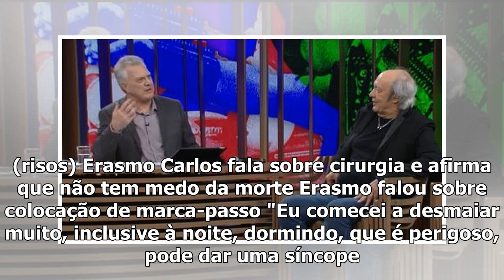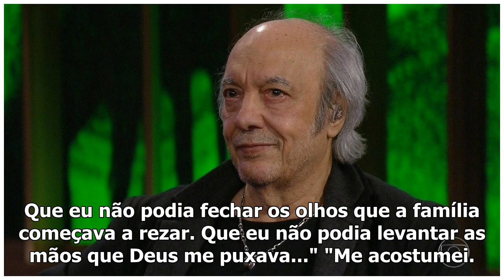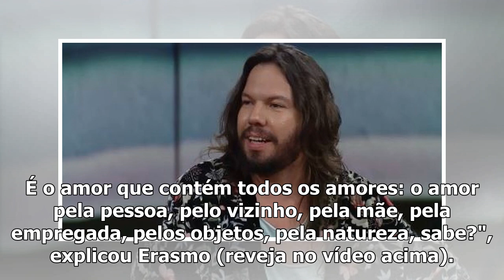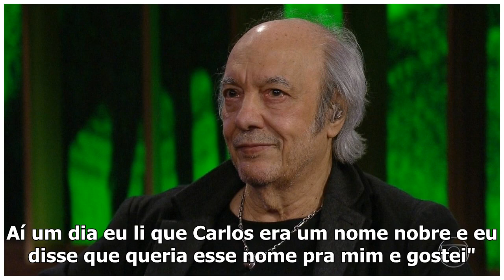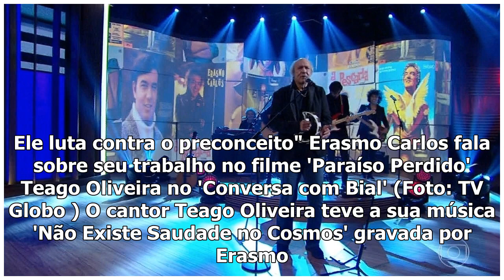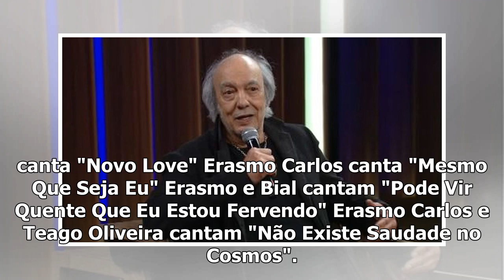[Top Famocos]Erasmo Carlos completed 77 years ago: 'Eu brain tenho medo da morte'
Erasmo Carlos participa do 'Conversa com Bial' (Foto: TV Globo) Após Bial brincar com a altura do Tremendão, o cantor contou uma história da sua mãe. ...